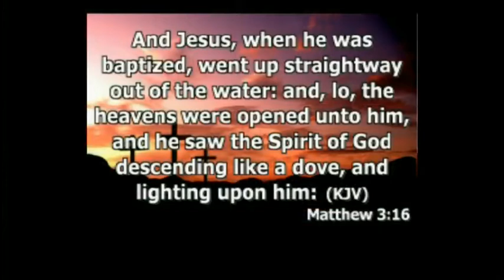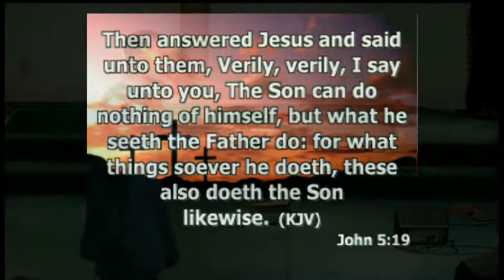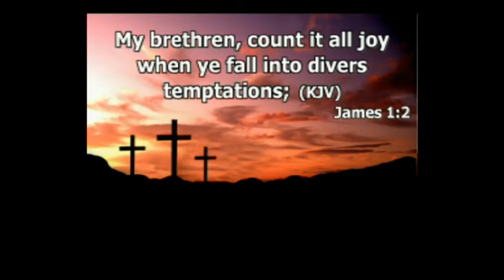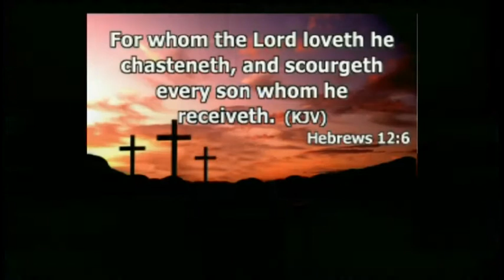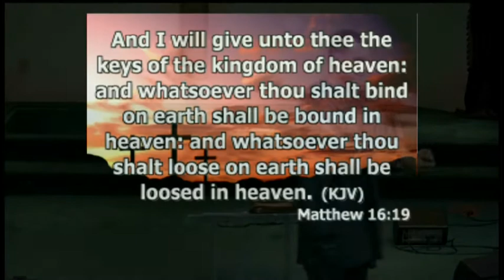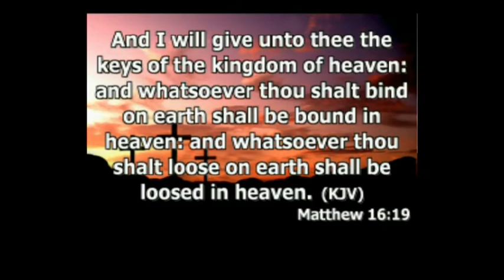Jonathan Bowden 6/17/2012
Niger Missionary Sermon